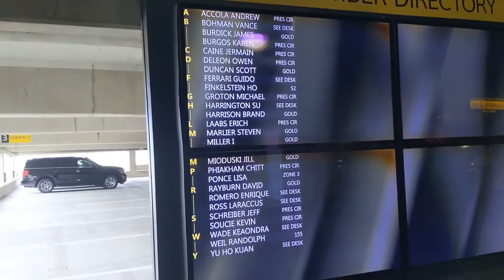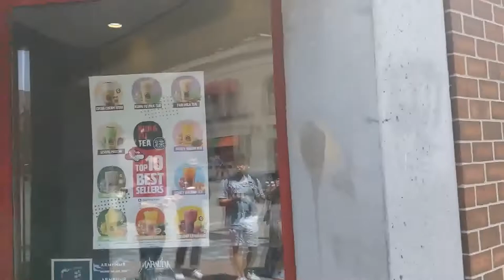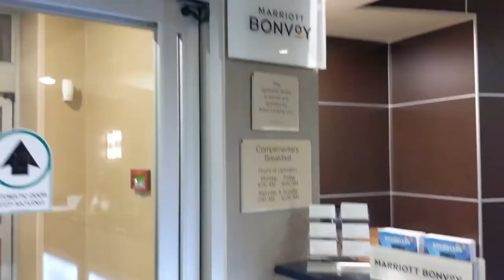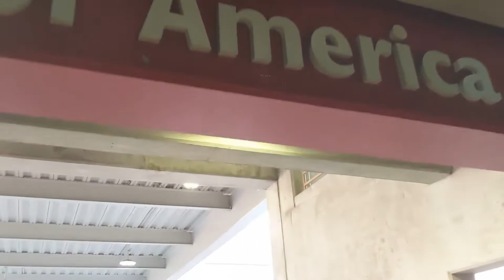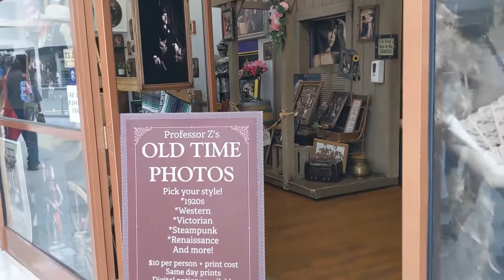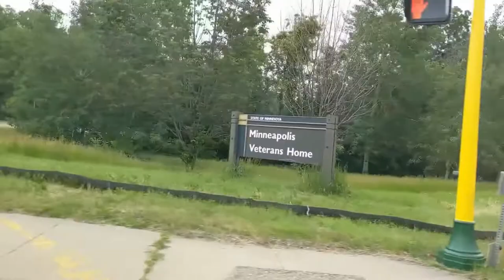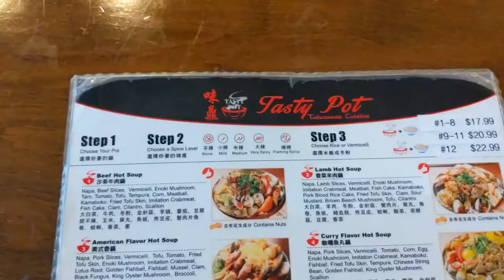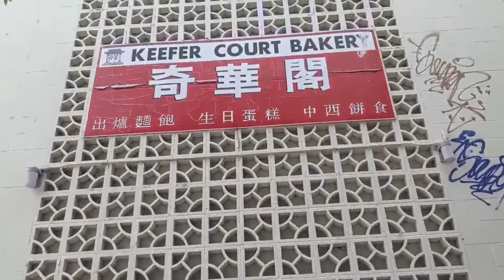(美國旅遊) 禾寬的美國畢業旅行 前進明尼蘇達: 全美最大Mall, 橫跨密西西比河的石橋, 明尼哈哈瀑布, 明尼蘇達大學, 櫻桃與大湯匙 | Vlog: Road Trip to Minnesota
慶祝禾寬取得碩士的美國畢業旅行